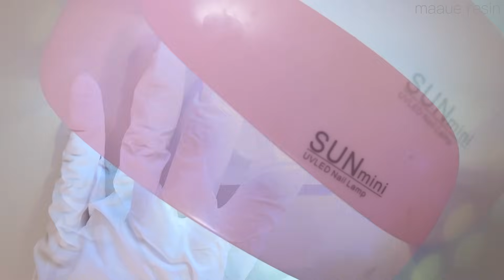【UVレジン】シマエナガをいっぱいつくってみた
皆様のご要望にお応えして、シマエナガちゃんのアクセサリーを販売します☺️💕
詳細は下記にも記載していますがコミュニティにてより詳細な情報を投稿しておりますので、ご購入希望の方はそちらもご覧ください🙌✨

販売情報
おかげさまで完売いたしました🙇‍♀️✨
再販の予定は今のところありません🙇‍♀️

今回の動画は販売用のシマエナガちゃんを作るメイキングとなります😊

【個人で楽しむ範囲での模作OK。ただし、商用利用不可（詳細はチャンネル概要欄に記載）】

星の雫（パジコ）：
球体モールド
消しゴム
黒のジェルネイル（100均）

【BGM】
PeriTune様